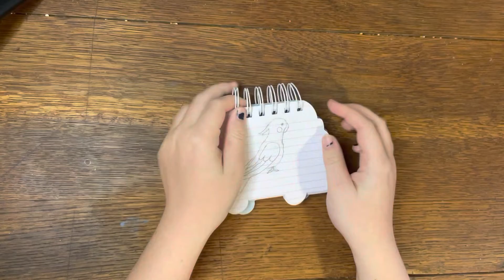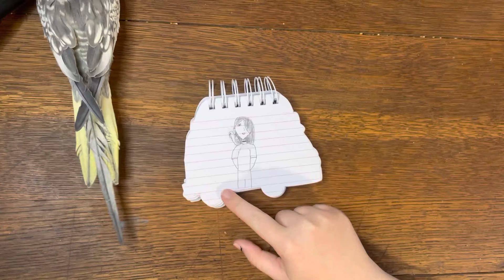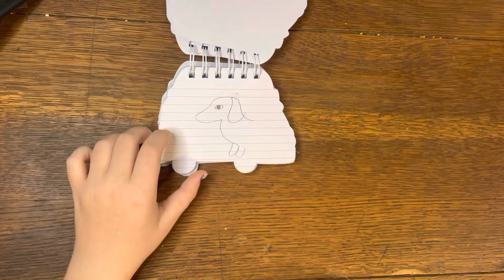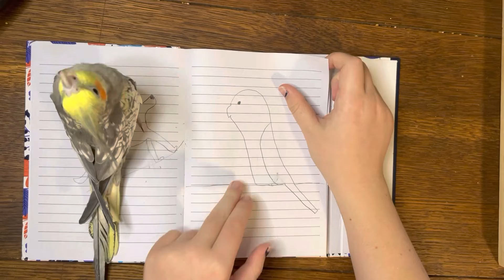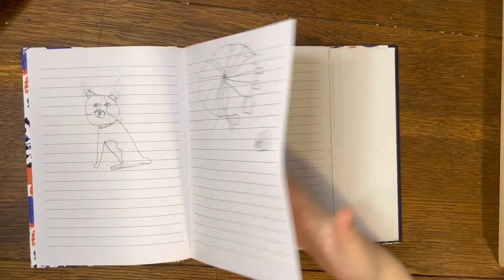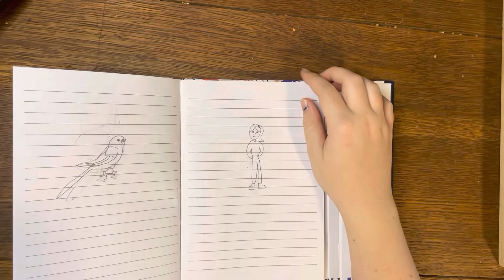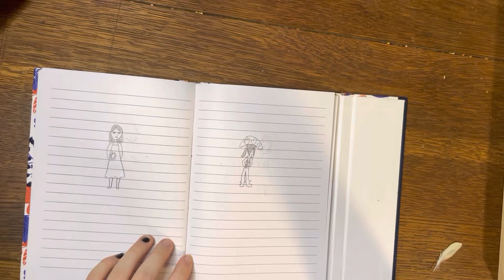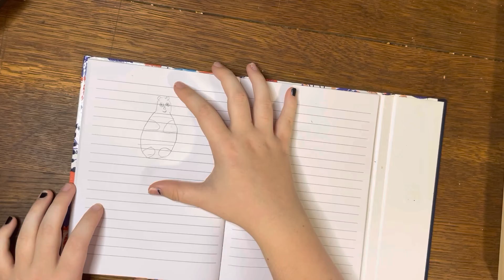Sketch book review